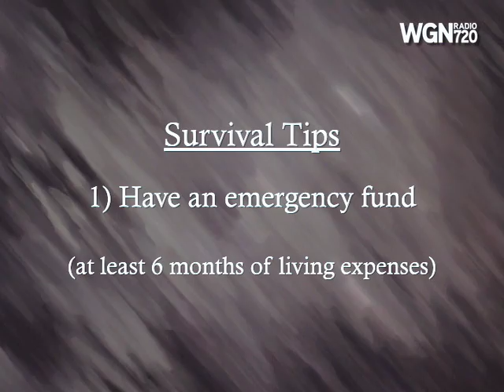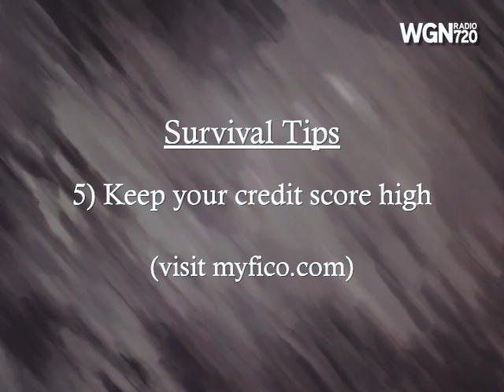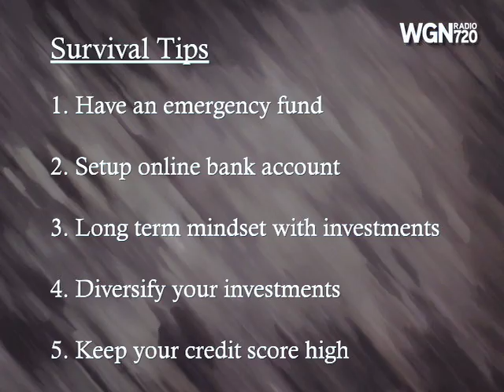WGN Radio - Your Money with Bill Moller - Survival Tips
WGN Radio's Your Money host Bill Moller presents a series of financial videos.  This segment deals with survival tips.